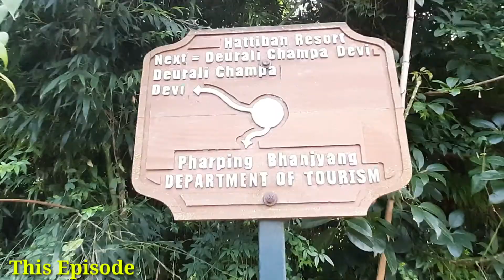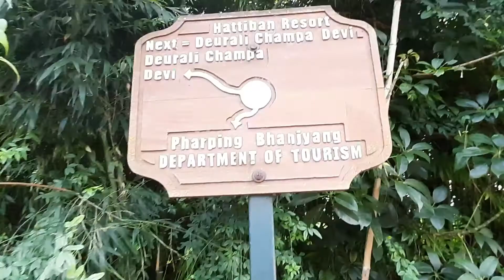makai vlog 02 | Ep-10| Part-02| Hattiban dada | Hattiban resort | Pharping Bhanjhyang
We went to hattiban resort to roast the maize.It wan a very memorable experience.